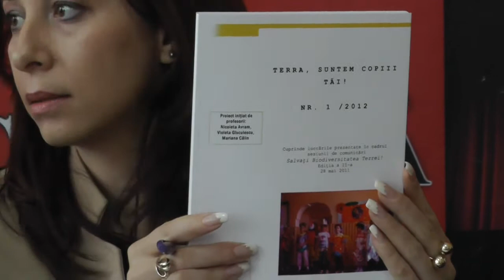Vrancea Media TV_Proiect educational la Social Media